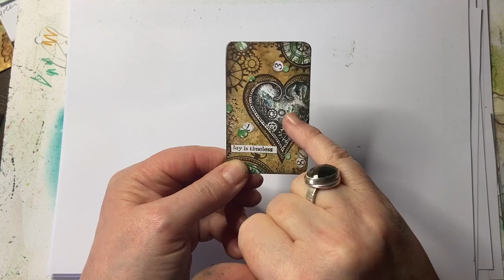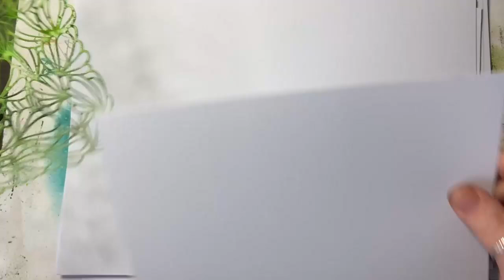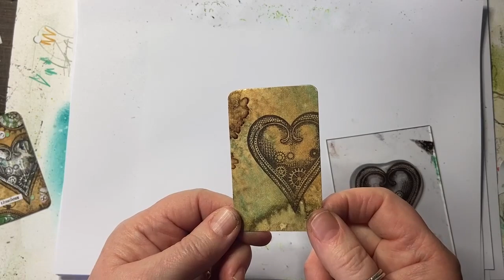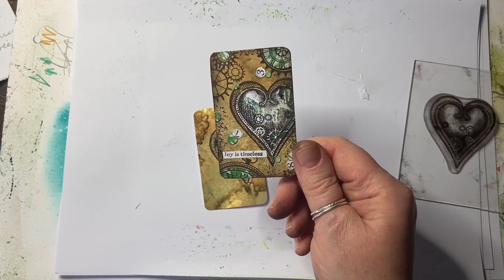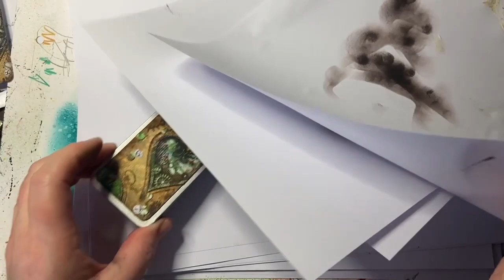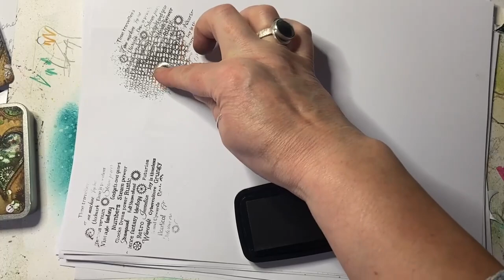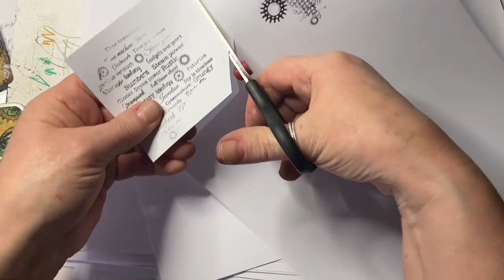A Clockwork Themed Tin by Sarah Anderson - A Lavinia Stamps Tutorial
A Clockwork-Themed Tin by Sarah Anderson

To learn more about the techniques and products used to make this beautiful card, head over

This little clockwork-themed tin is perfect for storing tiny projects or gifting to a friend but be warned, once you’ve made one you’ll want to make another!

I find these so satisfying to make. Mysticals Spray inks add delicate sparkle and there are so many options with regard to imagery.